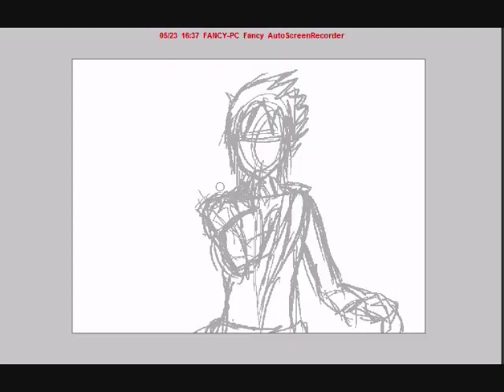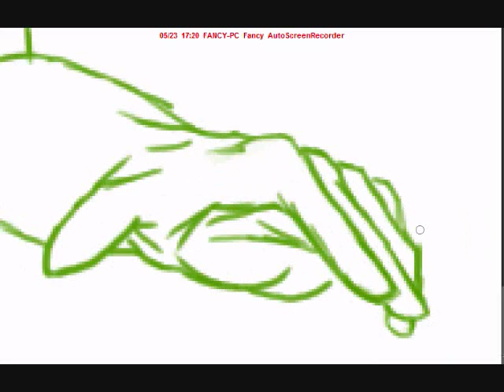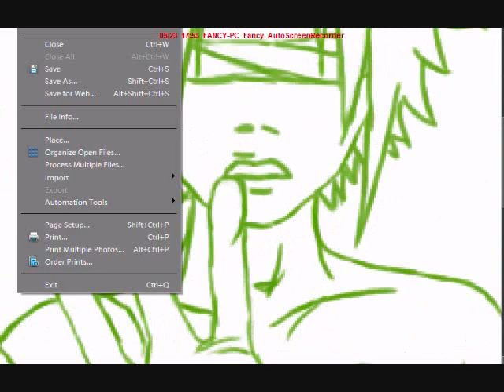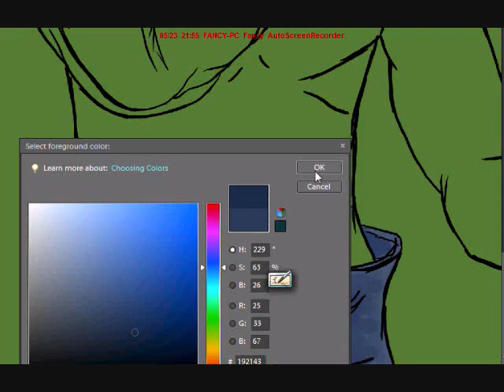Sasuke - Speed Painting - Reaching Out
practicing foreshortening and muscles :3 lazy background.

partly based of one of my own stories, Afraid of the Dark, but partly I just wanted to draw a shirtless blind Sasuke.

Songs: The good left undone & ready to fall by Rise Against
Time: 2-3 hours
Tools: ask if you wanna know